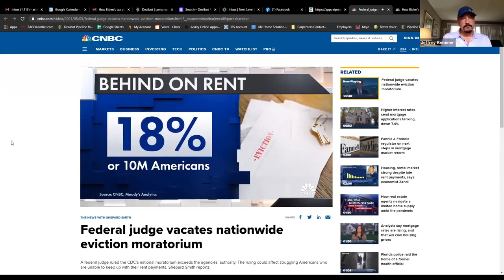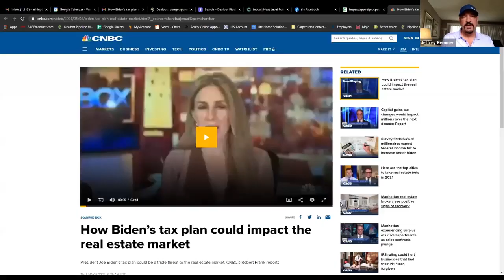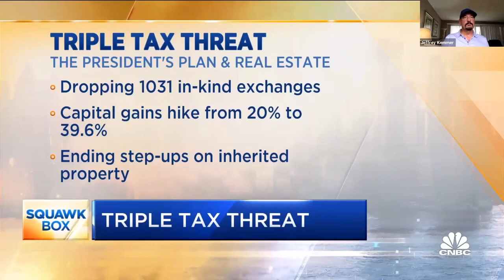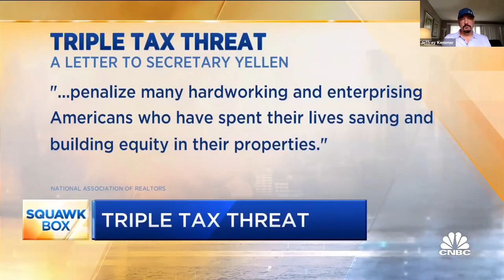News You Can Use By Jeffrey Kemmer 5.7.2021